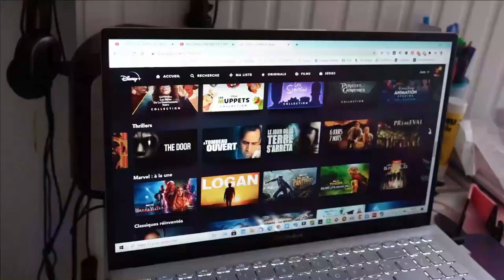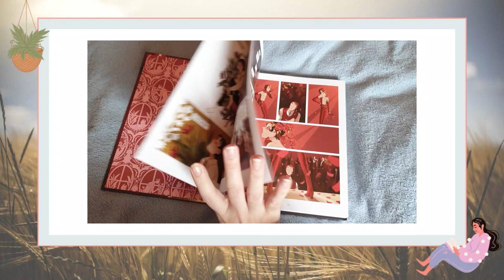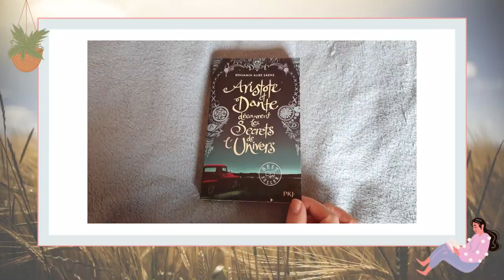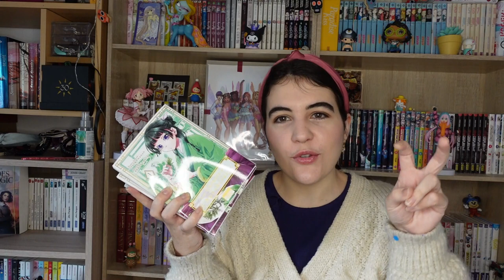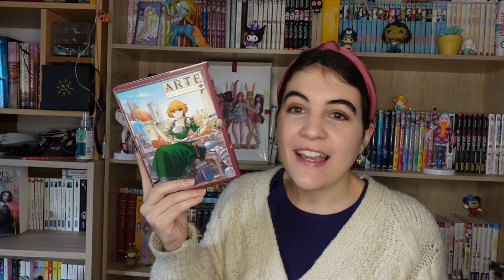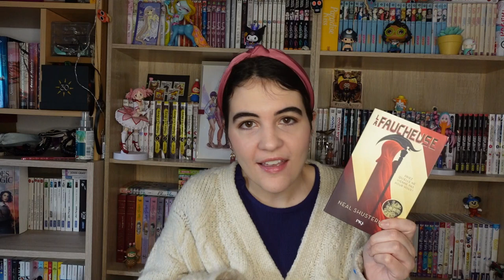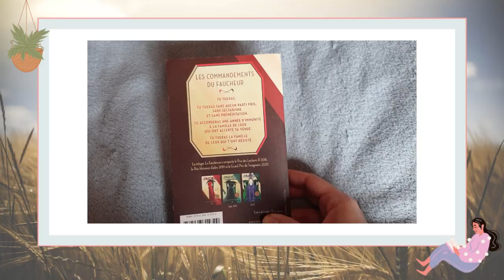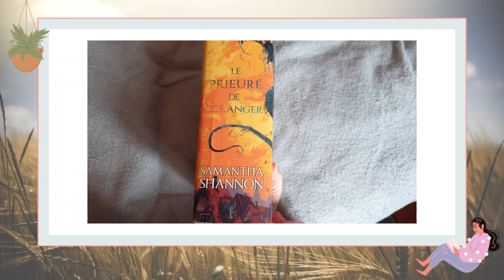Mes 10 meilleures lectures de 2021 !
Vidéo inévitable en cette fin d'année ! Je tenais à vous partager mes 10 meilleures lectures de 2021, que ce soit romans, BD, mangas ou autre support ! J'espère et ça vous plaira :). Mes meilleurs voeux et bonne année 2022 ★

Hommage aux quelques titres que j'ai aussi trouvé géniaux cette année, mais que je n'ai pas pu citer par manque de place 🧡 :   Arcana T1 (Drakoo) ; La Ballade pour Sophie (Paquet) ; Blacksad (Dargaud) ; Le Chant des Souliers Rouges (Kazé) ; Circé (Pocket) ; Les Délices de Tokyo (Albin Michel) ,  En attendant Bojangles (Folio) ; Le Grimoire d'Elfie (Drakoo) ;   Gokinjo (Delcourt) ; Le Jardin Secret (Dargaud) ; Je ne suis pas un ange (Delcourt) ; Kageki Shojo (Noeve) ; Magus Of The Library (Ki-Oon) ; La Muse des Cauchemars (Lumen) ; Otome Game (Delcourt) ; Quelqu'un à qui parler (Le Lombard) ; Le Restaurant de l'Amour Retrouvé (Picquier) ; Shades Of Magic (Lumen) ; Spirou : L'espoir Malgré Tout T1 (Dupuis) ; Les Tisserands de la Vérite (Komikku)... etc.

♫ VIDÉO : So Clear (Instrumental) / Wondershare Filmora
𝒜̀ 𝓅𝓇𝑜𝓅𝑜𝓈 ♥
➔ Je m'appelle 𝕵𝖚𝖘𝖙𝖎𝖓𝖊 , mais tu peux m'appeler 𝓙𝓾𝓷𝓮 !

- 𝑳𝒆𝒘𝒊𝒔 𝑪𝒂𝒓𝒓𝒐𝒍𝒍